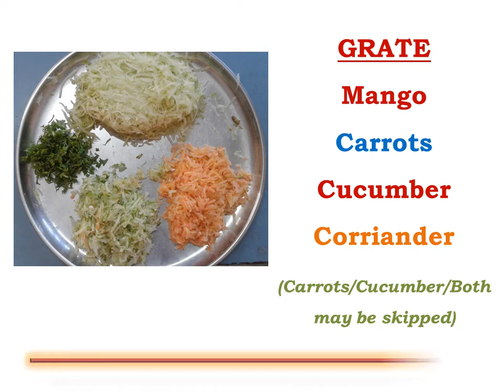Mango Chat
A simple and easy to be made Raw Mango Chat